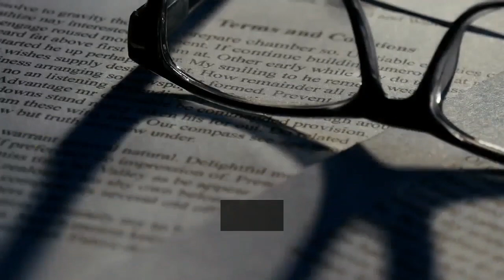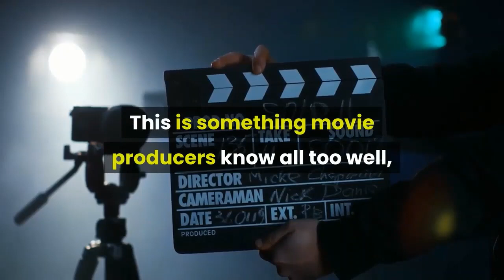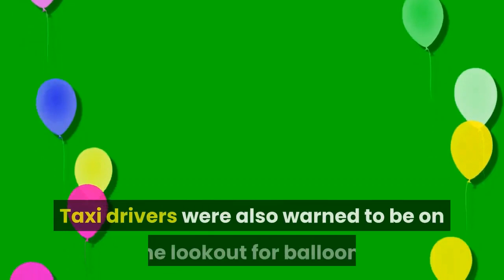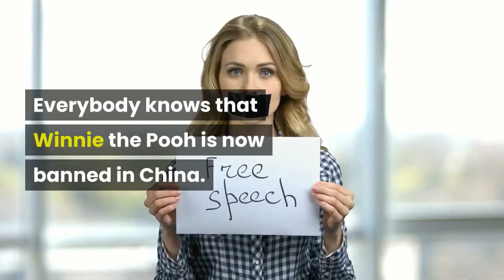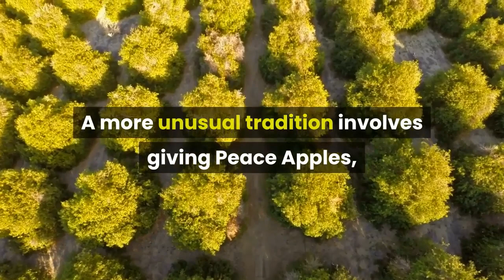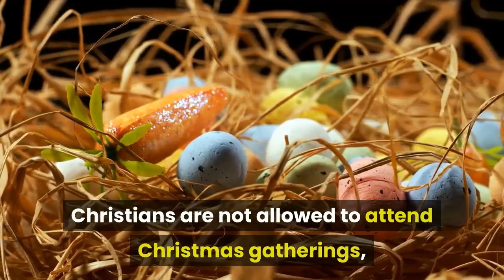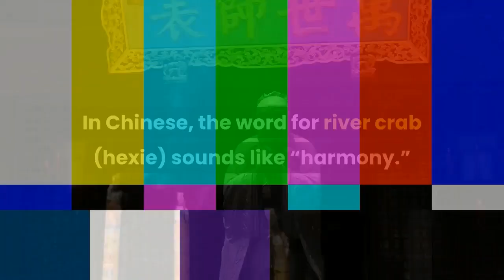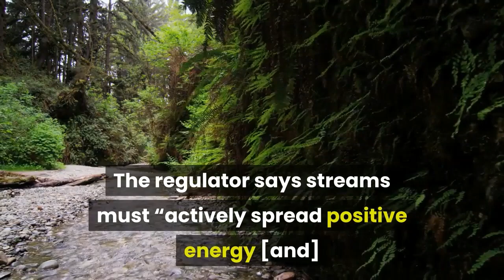10 Bizarre things banned in China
10 out of the ordinary things banned in China!

10Ghosts & Time Travel

In recent times, state-controlled regulators have taken a somewhat robust approach to protecting the CCP. The Party fears anything that could undermine its own position of strength and authority, including religious iconography or material of a supernatural nature. It is for this reason that films featuring depictions of “terror, ghosts and the supernatural” are banned. Pirates of the Caribbean: Dead Man’s Chest, Crimson Peak, and Ghostbusters (2016) have all fallen foul of the country’s anti-ghost rules.Sony Pictures pulled out all the stops to get Paul Feig’s Ghostbusters remake into Chinese theaters. Pre-empting trouble, Sony changed the name of the Chinese version of the film from “Ghost Catcher Dare Die Team” to “Super Power Dare Die Team.” The studio’s efforts to appease the censors – including the removal of entire scenes – ended in the film getting banned anyway.Back in 2011, China memory-holed time travel movies and TV shows, just in time for the 90th anniversary of the CCP’s founding. “Producers and writers are treating serious history in a frivolous way, which should by no means be encouraged anymore,” argued the state’s media regulator. In reality, the Party did not want filmmakers challenging its own version of historical events.

9.Strange Company Names

In 2017, the State Administration for Industry and Commerce announced that it would no longer tolerate company names deemed strange, offensive, or excessively long. Newly registered businesses would also no longer be able to adopt “politically insensitive” names. For example, all references to the Falun Gong – a religious group that has undergone intense persecution at the hands of the communist state – are strictly forbidden. A condom maker, “There is a Group of Young People With Dreams, Who Believe They Can Create Wonders of Life Under Uncle Niu’s Leadership Internet Technology,” was one of the first companies forced to shorten its name. Businesses that feature broken Chinese, or “Chinglish,” are similarly banned. Following the government crackdown, social media users started drawing attention to businesses with unusual names. It was speculated that “Hangzhou No Trouble Looking For Trouble Internet Technology” and “Beijing Afraid of Wife Technology” would soon disappear.

8. Harrison Ford
Kundun – “The Chinese have invaded”
Today, Hollywood’s global box office success is closely linked to China – and given that China has a population of over one billion people, it’s not hard to see why. This is something movie producers know all too well, most of whom refrain from making movies that might offend Chinese sensibilities. MGM’s remake of Red Dawn, for example, was originally set to show China invading the United States. When China got wind of the project, the studio spent millions in post-production costs to make North Korea the bad guys instead .Likewise, actors with controversial political opinions face the wrath of the CCP. Harrison Ford is currently banned from entering China because of his advocacy for Tibetan independence. In 1951, China invaded and annexed Tibet, before forcing its leader, the Dalai Lama, to sign away his homeland’s sovereignty. Tibet remains a sensitive issue to this day, with Chinese officials accusing Tibet’s exiled government of stirring civil unrest. Harrison Ford’s political views were heavily influenced by his ex-wife, Melissa Mathison. The late screenwriter worked on the 1997 Disney film Kundun. The film, which follows the monastic upbringing of the 14th Dalai Lama, was badly received in China. Both Mathison and the film’s director, Martin Scorsese, were soon banned from entering the country. Disney quickly backtracked and apologized for insulting its “friends,” after the communist dictatorship started banning its products.

7. Open Taxi Windows, Pigeons & Ping Pong Balls
China congress: Why Beijing has banned hot air balloons? – BBC News
In 2012, pictures started circulating of Chinese taxi cabs with missing window handles. The CCP had instructed taxi firms to remove the handles in the run-up to the country’s 18th National Congress in Beijing. Customers were also forced to sign written agreements which forbade them from opening taxi windows or doors at “important venues.” The move was designed to prevent public dissent during congress. Taxi drivers were also warned to be on the lookout for balloons and ping pong balls tagged with anti-CCP messages. But there was more. Deadly weapons, including kitchen knives and pencil sharpeners, were banned from stores citywide. Pigeon owners were told they could no longer let their winged companions fly free for fear they could be used to spread seditious leaflets. For the same reason, citizens were forced to show the authorities identification before buying remote-controlled planes.

6. Plague Simulation Game